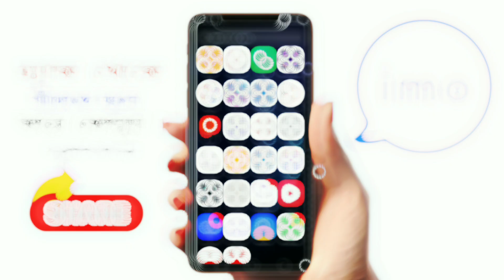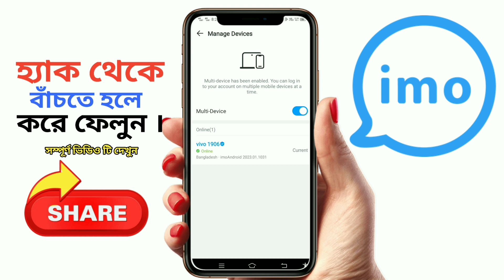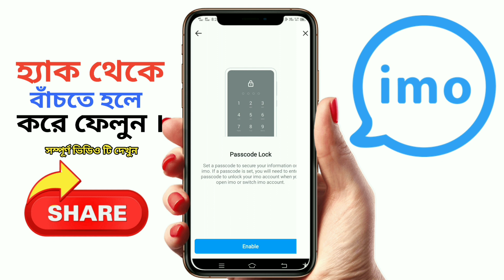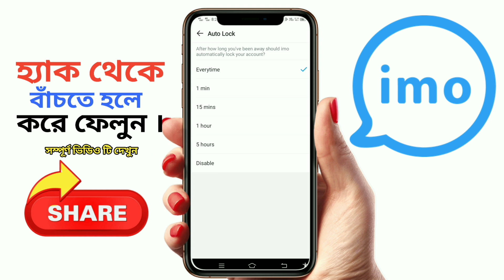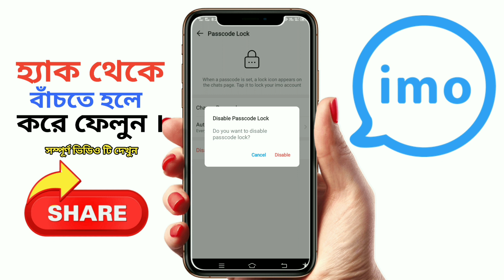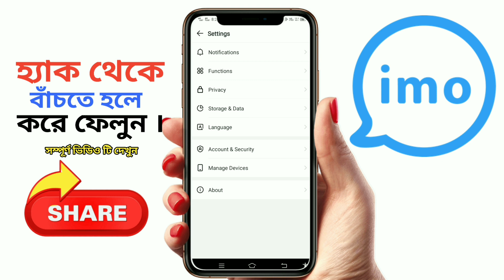imo app new update 2023 | imo passcode setting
Imo New update 2023 | Imo App Update | New security Settings | imo setting | safe your imo account | imo passcode setting

※༺🇱 🇮 🇰 🇪 ※༺🇨 🇴 🇲 🇲 🇪 🇳 🇹 ※༺🇸 🇭 🇦 🇷 🇪  ツツ

⚠️ভিডিও টি ভালো লাগলে লাইক, কমেন্ট ও শেয়ার করবেন।